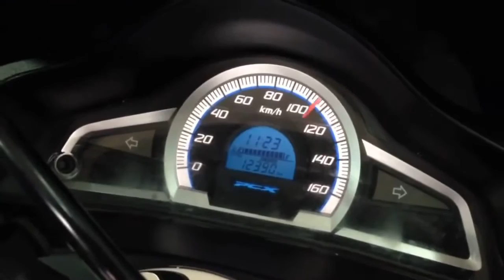Độ nồi PCX với bộ nồi tăng tốc Josho1 | Phụ Tùng Chính Hiệu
​FLASH SALE: BỘ NỒI TĂNG TỐC JOSHO1
CHỈ 3 NGÀY: 27-28-29/7 tại tất cả các trạm dịch vụ PTCH